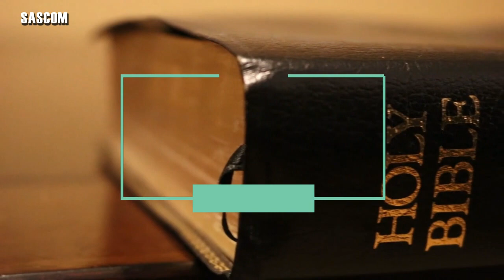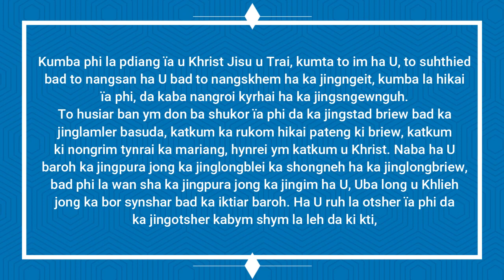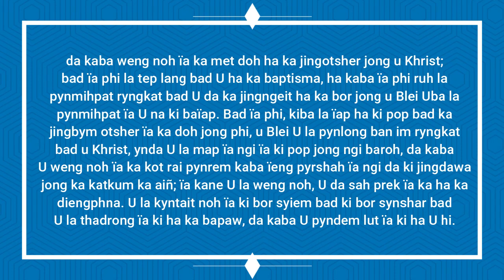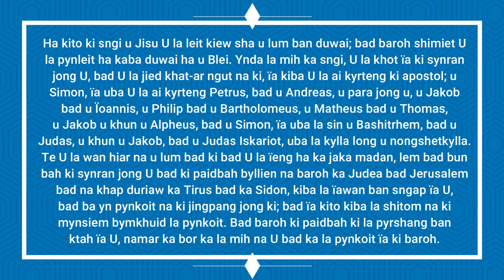KI JINGPULE MASS HA KA SNGI BA-AR KA TAIEW BA LAIPHEW-LAI KA 12 SEPT 2023